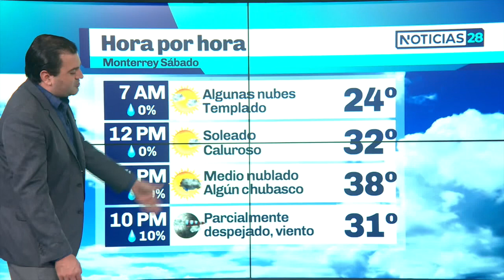El clima en Monterrey 6 y 7 agosto 2022 Canal 28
Sin cambios importantes, seguirán los días muy calurosos en Monterrey. No dejamos fuera el potencial de algún chubasco aislado en horas vespertinas este sábado, lunes y martes.